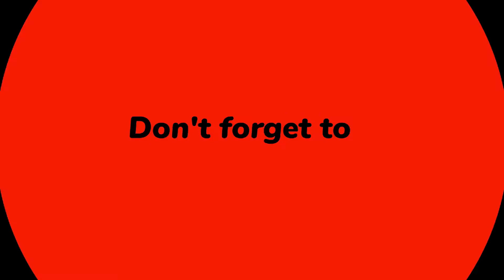Kadan Cathedral's Exorcism Ritual - Una's Tasks - Lost Ark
Required quests:
 - The Demon's Name

Objective:
Medrick Monastery
- Draw Holy Water
Deep inside the Catacombs of Luterra Castle
- Interact with the altar and perform the exorcism ritual
- Interact with object: - OBJECT #80231
Kadan Cathedral Basement
- Continue with the exorcism ritual
- Interact with object: - OBJECT #80232
Kadan Cathedral Basement
- Reinforce the seal over the Demons
- Interact with object: - OBJECT #80208